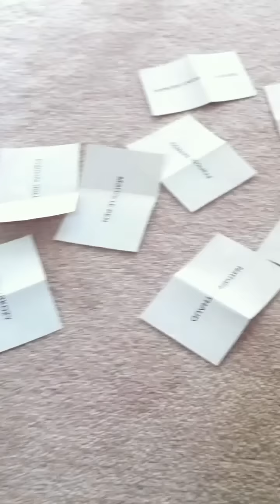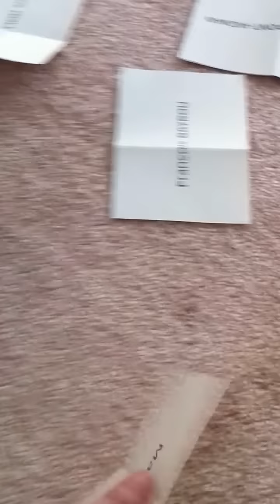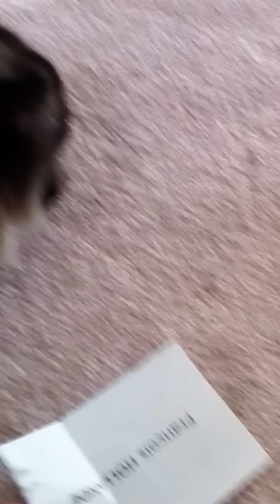Princess the French Cat votes for the 2012 French Presidential elections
Princess The French Cat makes her selection for the 2012 French Presidential elections